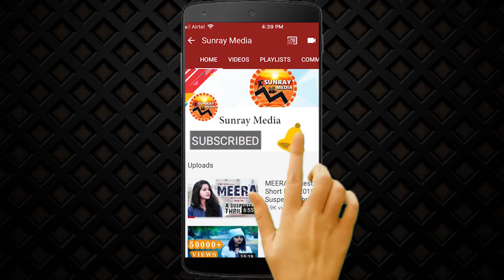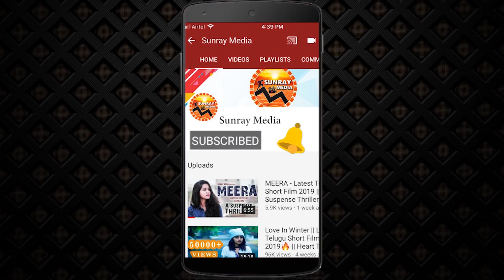Ram Charan About Hero Prabhas In Saaho Movie || Ram Charan Review On Saaho || Shraddha Kapoor || SM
Ram Charan About Hero Prabhas In Saaho Movie || Ram Charan Review On Saaho || Shraddha Kapoor || Sunray Media